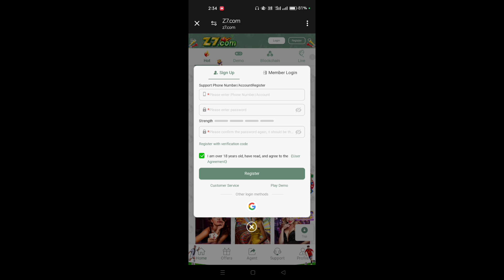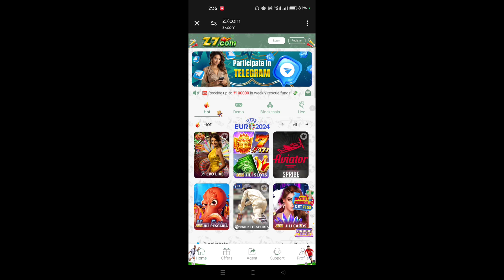z7.com se paise kaise nikale | z7.com se paise kaise withdraw kare | z7.com withdrawal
z7.com
z7.com game
z7.com app
z7.com game withdrawal
z7.com se withdrawal kaise kare
z7.com se paise kaise nikale
z7.com se paise kaise kamaye
z7.com app se paise kaise kamaye
z7.com app se paise kaise nikale
z7.com se paise kaise withdraw kare
z7.com app se paise kaise withdraw kare
z7.com game kaise khele
z7.com game se withdrawal kaise kare
z7.com game se paise kaise nikale
z7.com se paisa kaise withdraw kare
z7.com game real or fake
z7.com game dawnload kaise kare
z7.com app full details
z7.com app me withdrawal kaise kare
z7.com game me withdrawal kaise kare
z7.com se paise withdraw kaise kare
z7.com app se paise kaise withdrawal kare